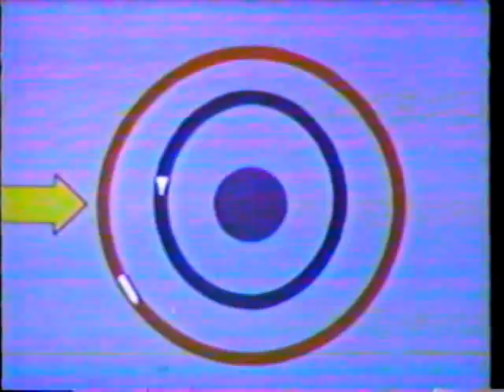CBS News Coverage of The Agena GATV-5002 Rocket Part 1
From Monday October 25th 1965 CBS News covers  The unmanned Agenda target vehicle rocket launch witched failed to reach orbit ,Reporting: Walter Cronkite